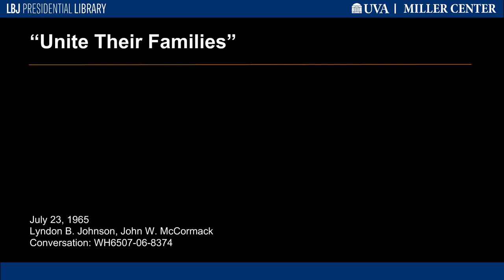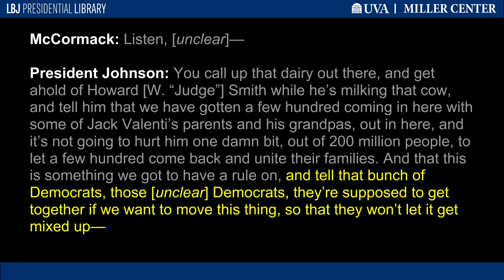"Unite Their Families"